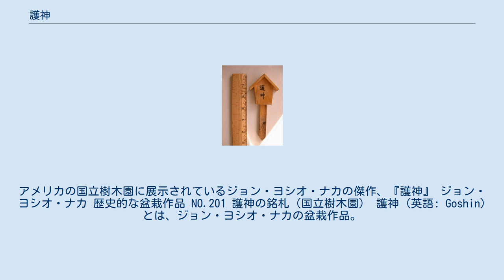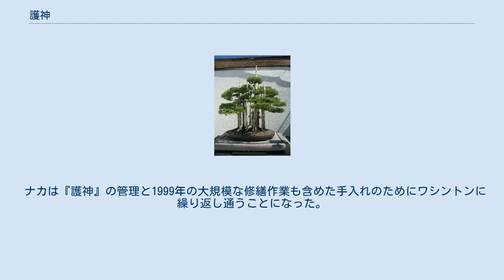護神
アメリカの国立樹木園に展示されているジョン・ヨシオ・ナカの傑作、『護神』 ジョン・ヨシオ・ナカ 歴史的な盆栽作品 NO.201 護神の銘札（国立樹木園） 護神 (英語: Goshin)とは、ジョン・ヨシオ・ナカの盆栽作品。
鉢に寄せ植えられたイブキの変種11本からなる。
最初の1本をナカが育て始めたのは1948年のことである。
1984年にナカがアメリカ盆栽連盟に作品を寄贈し、以降『護神』はアメリカ国立樹木園で展示されている。
それぞれの木はナカの孫たちを表している。
 1948年にナカは最終的に『護神』として仕上がる11本の木のうち2本に取り組み始めた。
はじめは同じ高さの2本を使った双幹仕立てだった。
1953年には、彼がもつ講座での実物教授を通じてイブキの直幹盆栽を製作している。
さらに（後に作品中で最も背の高い、主要な木となる）1本を手に入れると、土に埋め戻して徐々に細く、形が整うように育てていった。
それが展示に耐えうるとナカが判断したのは1960年だった。
 『護神』にはじめて寄せ植えとしての姿が定まったのは1964年のことである。
日本の寺社のそばに群生していたスギの森にインスピレーションを得たナカは、はじめて十分に育っていた4本の木を一つの鉢にまとめ、1.2mの高さをもつ作品構成にしたのだった。
まもなく3本が加わり、7本仕立ての盆栽が出来上がった。
しかし鉢の水はけが悪かったために7本のうち1本が腐ってしまい、何度も替えねばならなったため、ナカにはより安定した水はけが得られるように鉢に手を入れる仕事もあった。
また当時のナカには7人の孫がおり、1人1人が盆栽の1本1本で表されていたのだが、後継となる盆栽作家たちのすすめもあり、彼は作品に「霊的なものの守り手」という意味で『護神』と名づけた。
これは作品をつくるにあたって影響を受けた森に囲まれた寺社に対する目配せでもあった。
1973年にはナカは11人の孫に恵まれ、盆栽もまた調和の度合いを増していた。
 1984年3月、この作品はフィラデルフィア・フラワー・ショーに出品された（この展示会にはおよそ25万人が訪れている）。
ショーの閉幕にあたって、ナカは自身も1977年の創立に尽力したアメリカ盆栽連盟への寄贈を表明し、作品はワシントンの国立樹木園内にある盆栽・盆景博物館にできた北アメリカ館（彼にちなんでナカの名が冠された）で展示されることになった。
この年以降、この作品は何度となく著名な専門誌の表紙を飾り、最もよく知られた盆栽作品の一つとなったのである。
 ナカは『護神』の管理と1999年の大規模な修繕作業も含めた手入れのためにワシントンに繰り返し通うことになった。
1999年のうちに、彼は二作目の護神となる作品をものにしている。
2004年にナカが死んだとき、あるフランスのサイトに掲載された漫画にはこんな一文があった。
「ジョン・ナカが亡くなった。ささやくような驚きの声が『護神』の枝のあいだを巡ってあがった」。